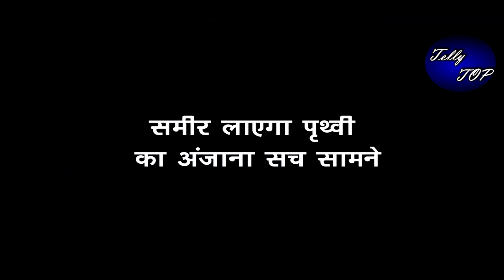KUNDALI BHAGYA|| गेट के पीछे खड़े होकर समीर सुन लेगा "पृथ्वी की इस बात को..."